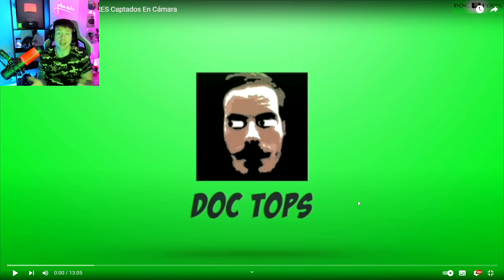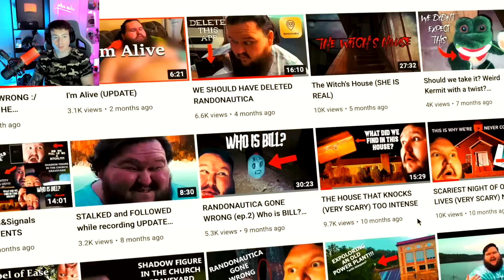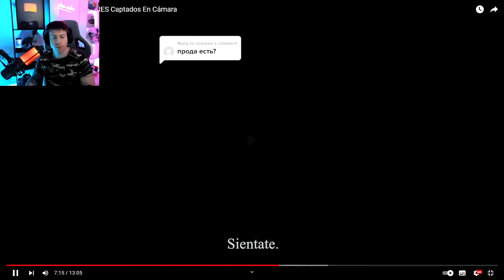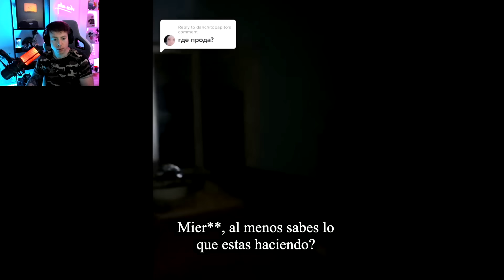SE MUDARON y ENCONTRARON esta MUÑECA que se MUEVE SOLA en la CASA | CASO REAL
CONTACTO / NEGOCIOS:
. Se mudaron y encontraron esta muñeca que se mueve sola en la casa. Lo más turbio y perturbador de este caso es que cuando la tiraron a la basura, la muñeca a los días volvió a aparecer en la casa.
Terminó encerrada en un museo de cosas paranormales y se mueve sola. Está grabado y es real.